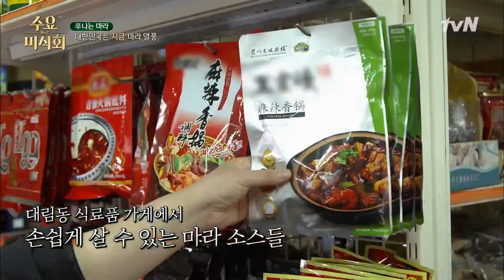Wednesday Foodtalk 인스턴트계의 박찬일? 전현무 피셜, 지금은 마라 열풍! 190130 EP.192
인스턴트계의 박찬일? 전현무 피셜, 지금은 마라 열풍!

수요미식회 매주 [수] 밤 12시 20분